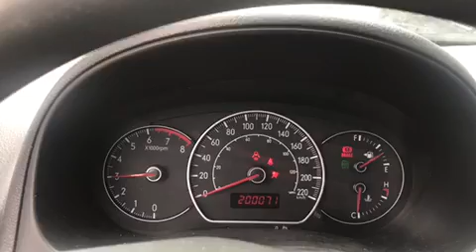K0340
2007 Suzuki SX4